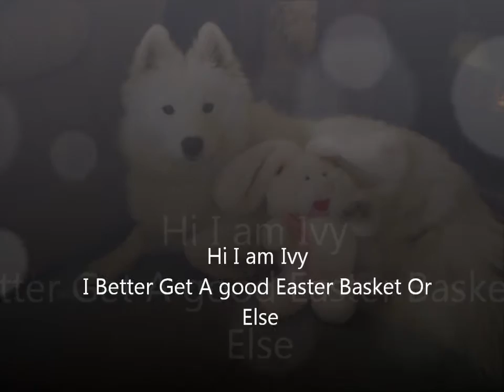Samoyed dog Ivy Kills The Easter Bunny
Ivys been eyeing this for days I finally gave it to her